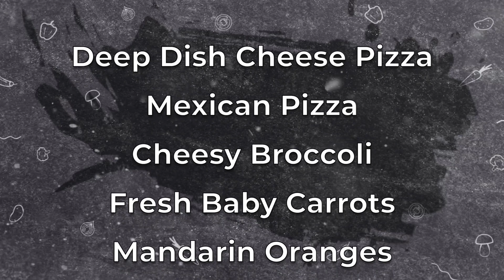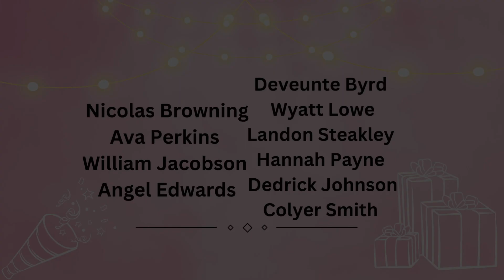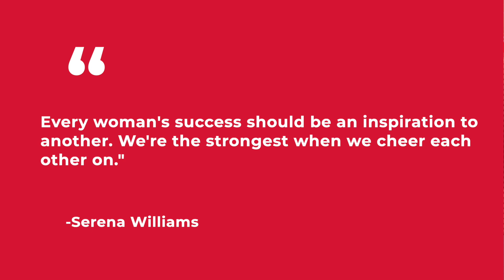CHHS Mustang Television for March 8th, 2024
Mustang Television is produced by students at Center Hill High School. It is 100% student run. Today's show was anchored by Madison Cobb, edited by Jaida Dixon, Veronica Flores, and Joseph Hernandez. Graphics by Krystal Rostro. Fun Friday was by Jasmine Jeffries and Joseph Hernandez, featuring Erik Mendoza and Henry Martinez.